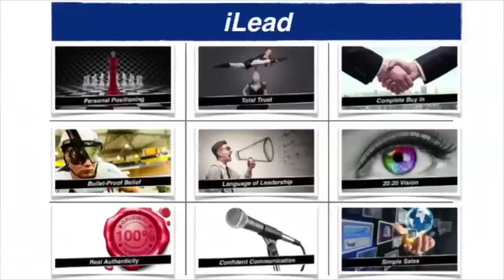Executive Leadership Coaching iLead - Personal Positioning - New Program for Success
This video will show you the new program for success and what staff are looking for in their leaders today Executive Leadership Coaching iLead - Personal Positioning - New Program for Success, Executive Leadership Coaching Sydney,Executive Leadership Coaching Melbourne, Executive Leadership Coaching Brisbane, Executive Leadership Coaching Adelaide, Executive Leadership Coaching Perth